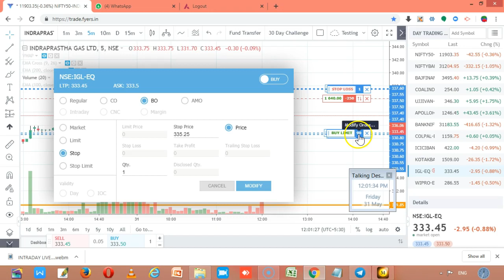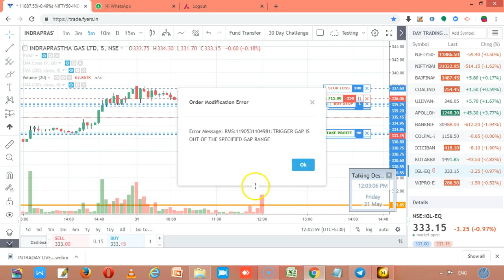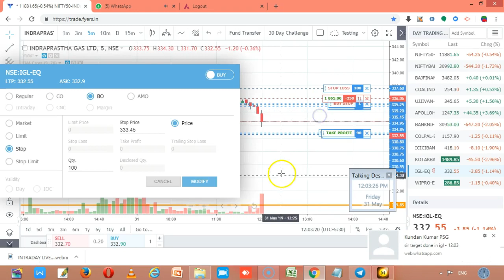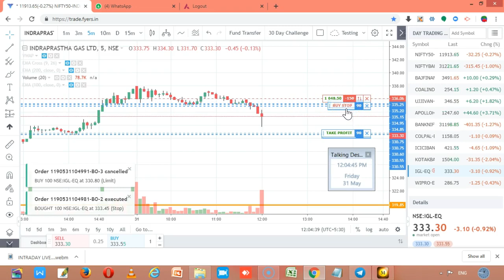INTRADAY LIVE TRADE (2ND TRADE) FOR 31 MAY 2019